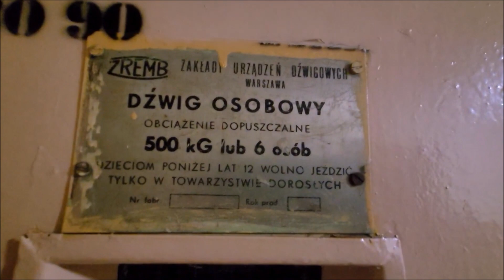ZREMB osiedlowy - Kielce ul. Warszawska 157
Na tym kanale były już przejazdy autobusami, trolejbusami, tramwajami, pociągami... Nie było jeszcze statku, samolotu, czy samochodu. Za to dziś pojawia się... winda.
Będąc w Kielcach, zatrzymałem się w bloku przy ul. Warszawskiej i tam natrafiłem na coś bardzo ciekawego - starą windę ZREMB, nawet bez drzwi wewnętrznych. Takim cudem chyba wcześniej jeszcze nie jechałem. Niespecjalnie interesuję się windami i pewnie ten materiał nie wyszedł tak fajnie, jak u osób zajmujących się nagrywaniem dźwigów, ale uznałem, że warto zachować na pamiątkę takie nagranie z takiego klasyka :)

Rocznik: ?